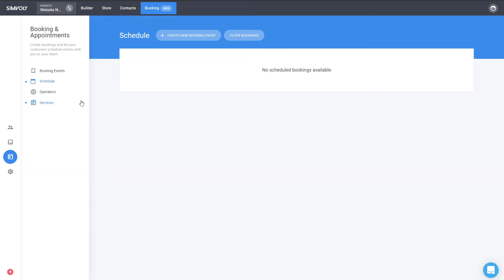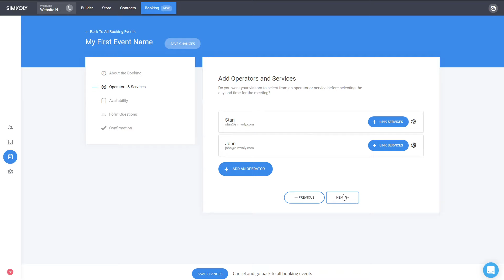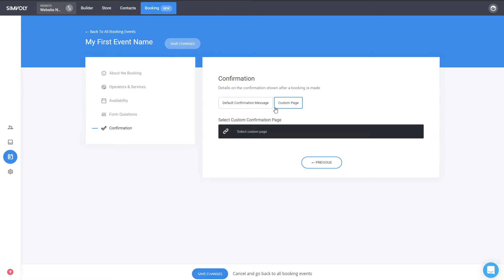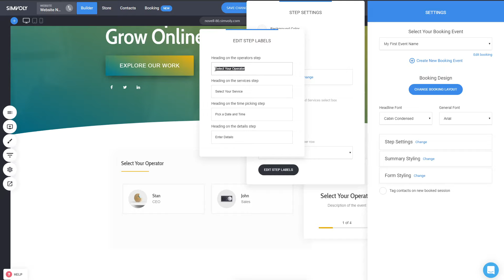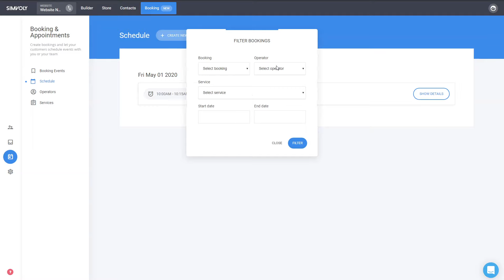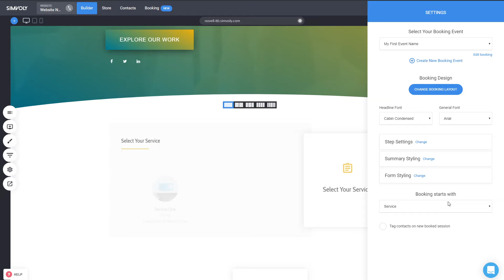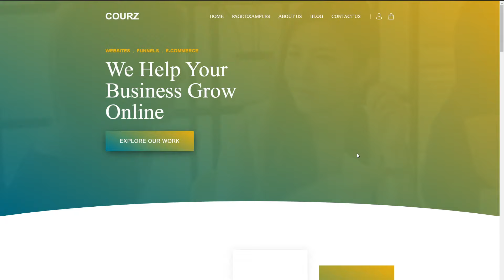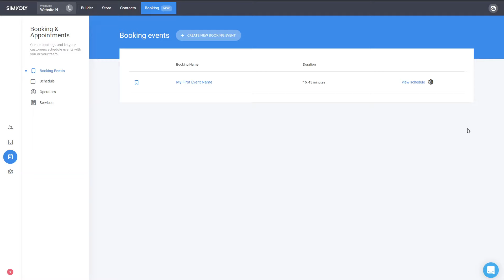Booking Appointments in Simvoly! Visitors can schedule appointments with you and your team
You can create Booking events and assign Operators and Services to each one. Everything is connected with your CRM to manage and track your contacts from one place.